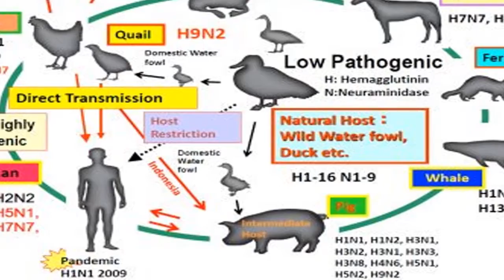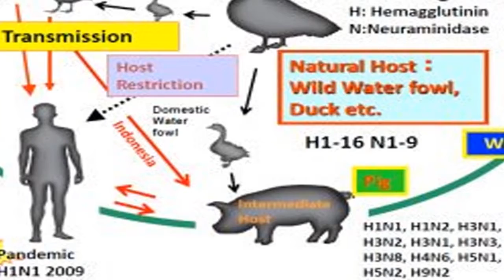Health Knowledge - Flu outbreaks and complications in the United States ,17 deaths